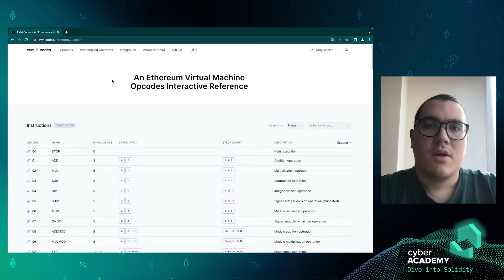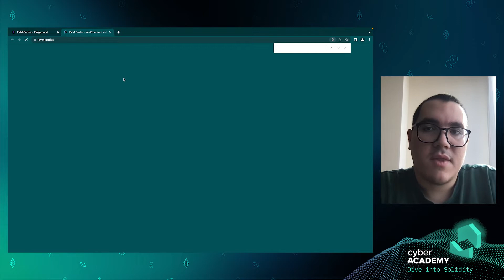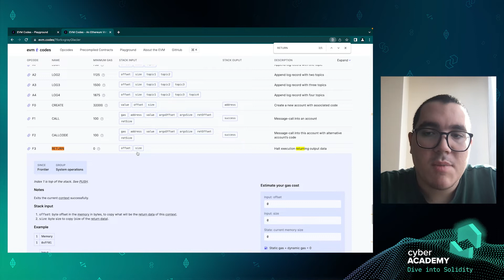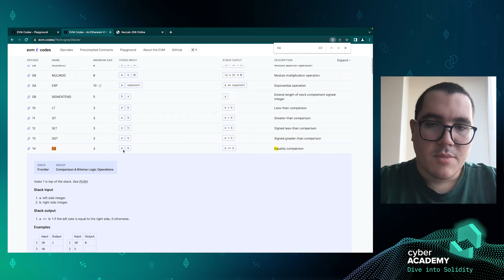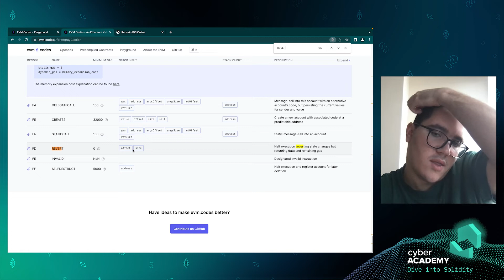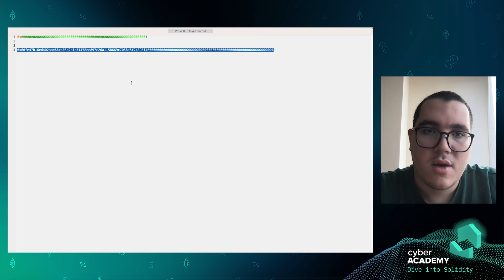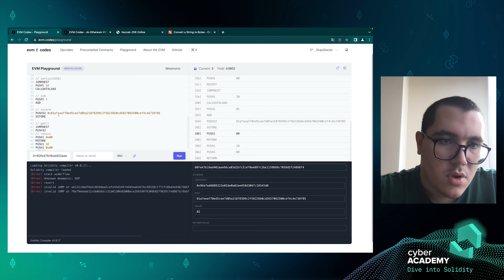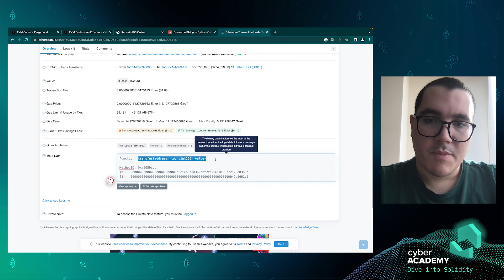Как работает EVM: практическая часть ▫️ Dive into Solidity ▫️ Эльшан Джафаров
2 урок курса от Cyber Academy "Разработка смарт-контрактов на Solidity"

Во втором уроке рассмотрим, как выглядят контракты в байтовом представлении в EVM, как из маленьких команд в EVM создается функции и циклы, отличия функций RETURN и REVERT,  базовую команду JUMPI и различные команды сравнения (EQ). Данный урок даст вам понять, как EVM работает на практике.

00:00 Начинаем
00:10 Зачем нужно понимать EVM?
00:48 Инструкции EVM на evm.codes
01:23 Динамический и фиксированный расчет газа
01:47 Precompiled contracts
03:10 EVM Playround
05:11 Команда CALLDATA
09:21 Команда RETURN
12:03 Функции set и get
14:43 Команда EQ
15:57 Команда DUP
18:58 Команда JUMPI
19:38 Команда REVERT
22:05 Как считать номер команды
24:00 Запись в SSTORE
25:58 Команда JUMPDEST
27:10 Команда SLOAD
30:23 Транзакция Ethereum

Если хотите начать работать в крипте, но не знаете с чего начать, рекомендуем пройти курсы от наших друзей из Guide DAO 🤓

За 6 месяцев можно освоить Solidity, основы Web3, DeFi, NFT и DAO, окружить себя комьюнити единомышленников и навсегда получить доступ к материалам

Смотрите видеозаписи лекций, конспекты и другие статьи на сайте

Ищите вакансии в сфере Web3 на нашей доске вакансий